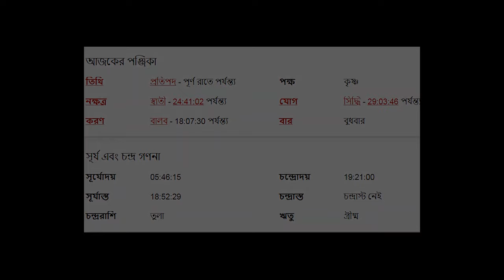বৃশ্চিক রাশি - ২৪শে এপ্রিল ২০২৪ - Vrishchik Rashi 24th April 2024 Ajker Rashifal - Scorpio Horoscope